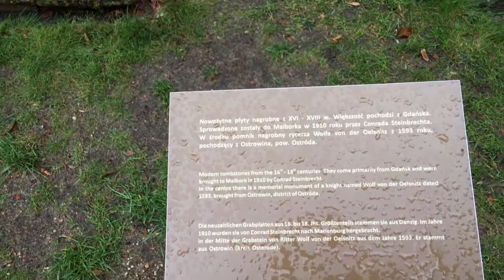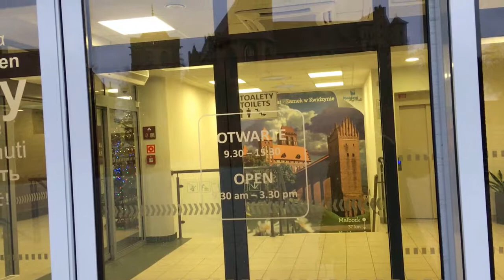無理ゲーｗ4 ドイツ騎士団の城 Trip to Poland (Polska) Malbork Castle 4 ポーランドのマルボルク城に行ってみた 旅行 留学 生活の参考に